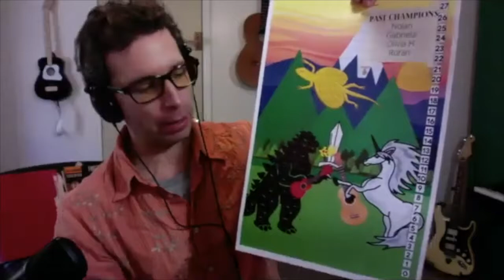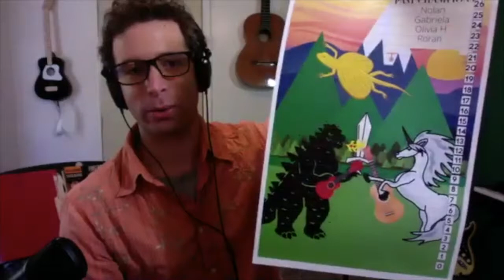Fons Mastermind: Try Focusing on These Two Marketing Strategies!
I encourage everyone who is interested in marketing their great work to listen to this entire episode! We focused on distilling down the nature of marketing into formats and concepts that work for awesome business owners!  Here are the secrets...

Be obsessed with your customers. Their problems, successes, and the impact you can make on their lives.

Self Advocacy. Get over the imposter syndrome and stand up to promote your best work! You can do it and the world will. be better for it.

We analyzed six different businesses here... each in different moments of their life cycles. These rules always apply. Such a great conversation!

Marketing is hard.

If you'd like to learn more about Fons, the most awesome scheduling and payments platform for client-based business... sign up for a demo and trial